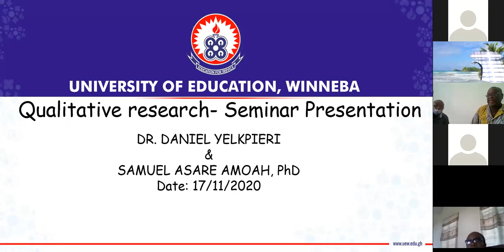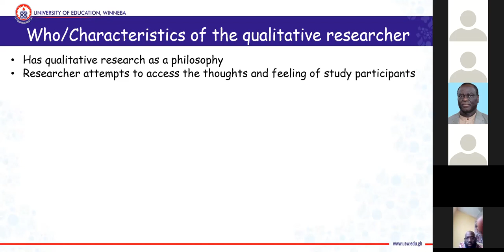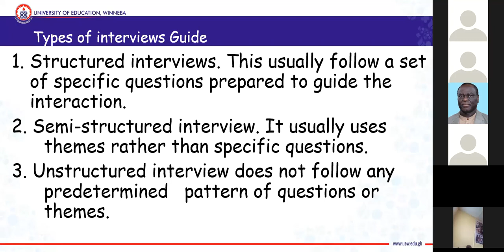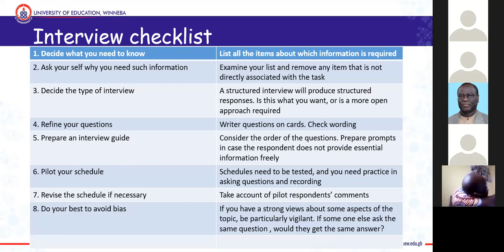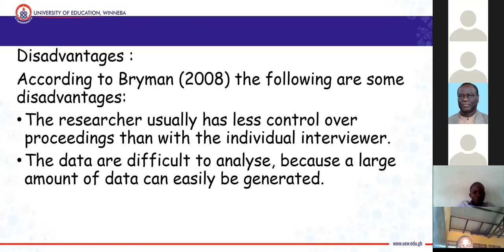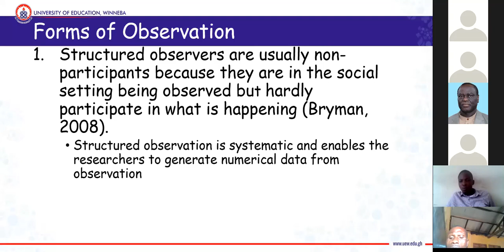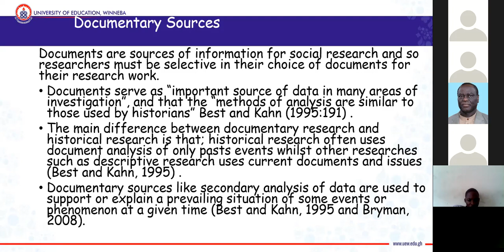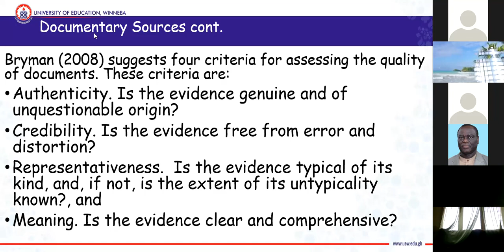Research and Thesis Writing Seminar Series 6 (17.11.2020)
Qualitative Research Methods
Resource Person(s): Dr. Daniel Yelkpieri/Dr. Asare Amoah